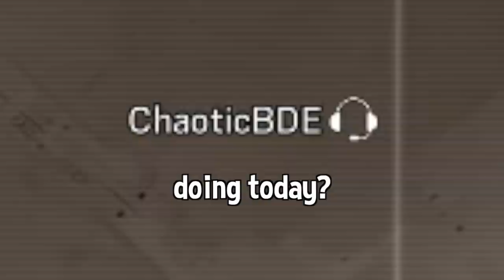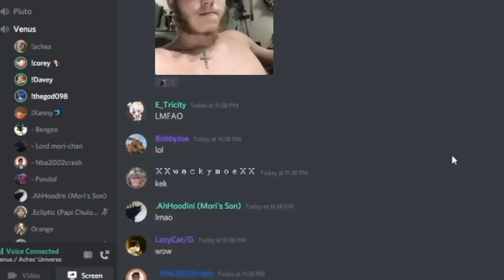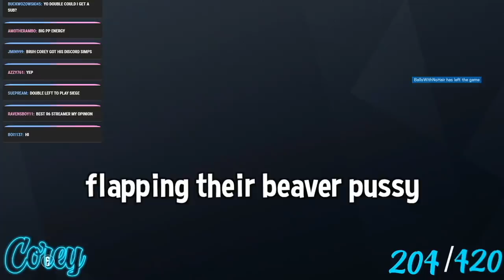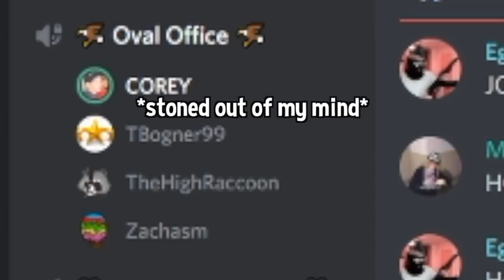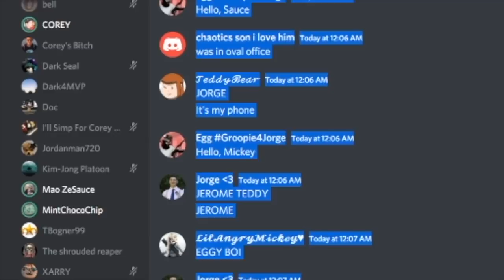FUNNY COUPLES MOMENTS: Rainbow Six Siege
Funny moments with a couple of friends

@Simply (singer)

💎OTHER INFO💎
Platform(s) : PC
Gamertag : Chaotic-BDE
Headset : HD 58X + Blue Yeti Microphone
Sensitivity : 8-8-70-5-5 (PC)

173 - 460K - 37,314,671